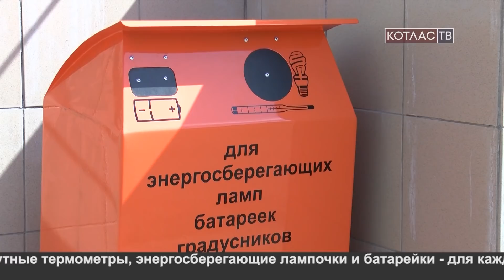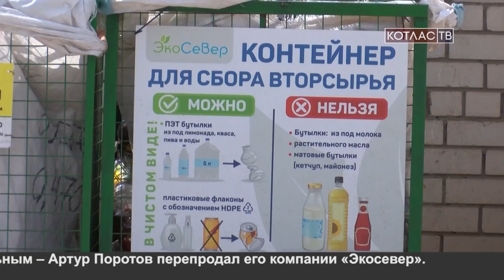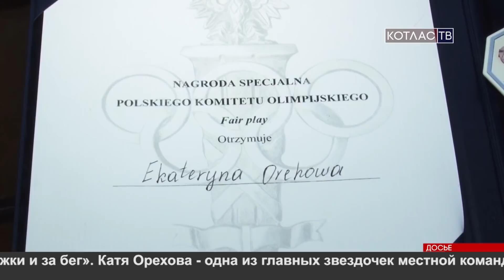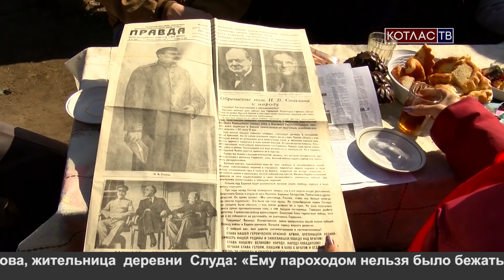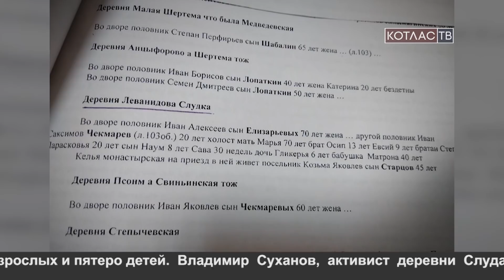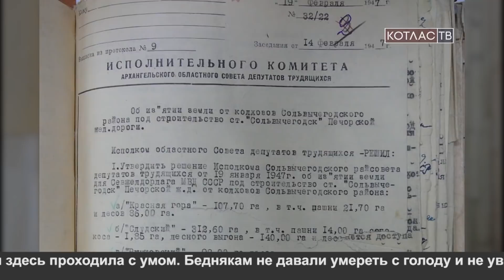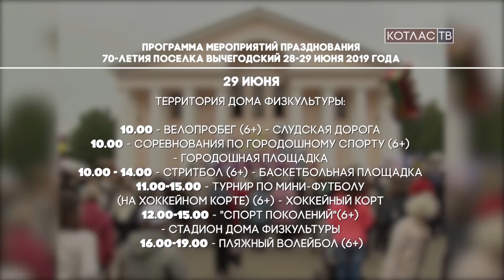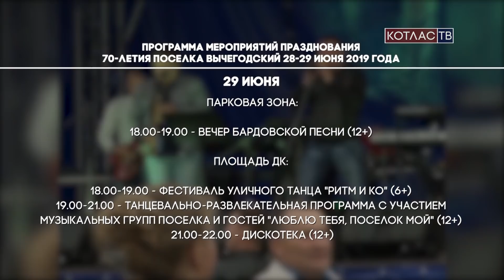Новости 18 06 2019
1. В Котласе установили контейнер для приема опасных отходов.
2. Котласские школьники вернулась из Белоруссии с региональной Парафиады. Из 29-ти команд котлашане заняли 6 место.
3. Взгляд через века. История деревни Слуда. В состав муниципального образования Котлас, он входит более трехсот лет.
4. Какие мероприятия ждут вычегодцев и гостей поселка в День Вычегодского? Праздничная видеоафиша.